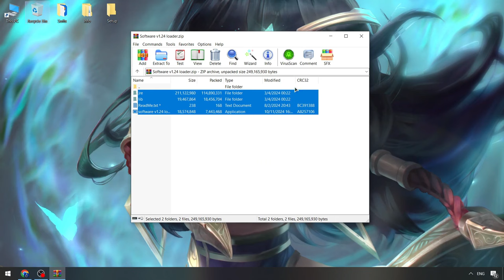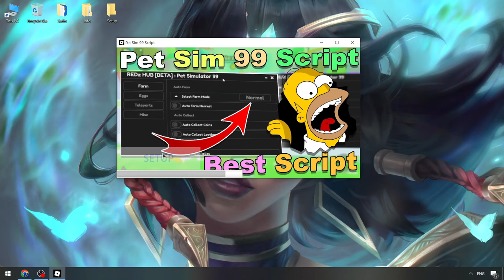PET99 Sim Executor [Keyless New] | Pet 99 Sim Executor | Pet99 Sim Script Menu [Download]